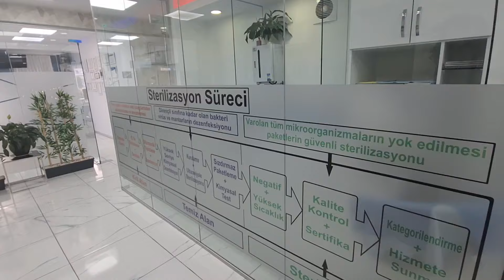من أفضل عيادات الأسنان في اسطنبول- الجراحة والتجميل